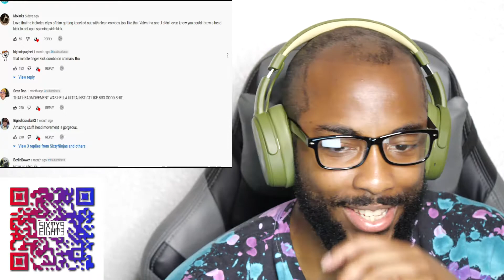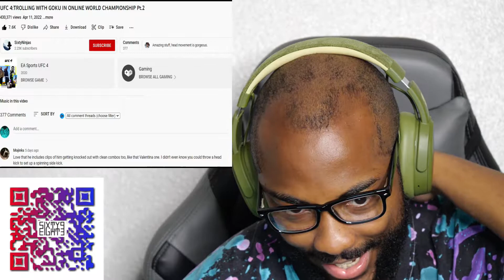trolls with Goku in Online World Championship on UFC 4 (CKO Reaction)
CaliKidOfficial gives commentary in a reaction video to @SixtyNinjas trolls with Goku in Online World Championship on UFC 4